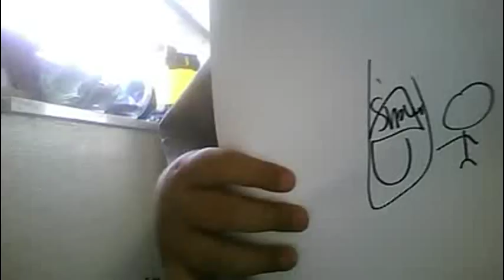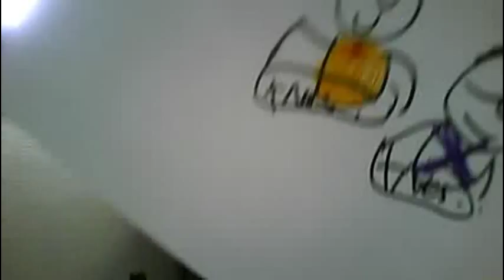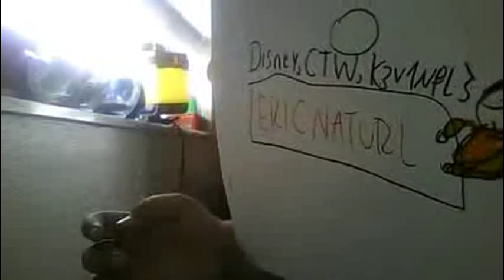Go!Animate Network Commerical Break August 16 2007 as 1997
1.Goanimate Network Ident
2.Caudury Cream Egg
3.Jack in the Box
4.Hershey Kisses Commerical
5.Hershey Kisses Commerical 2
6.CTW Logo
7.Eric Naturl Intro
Thats all.